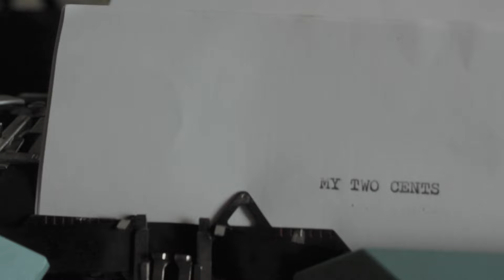Use the "She Loves You" approach to learn English — My two cents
13 times, times 10, times 100...